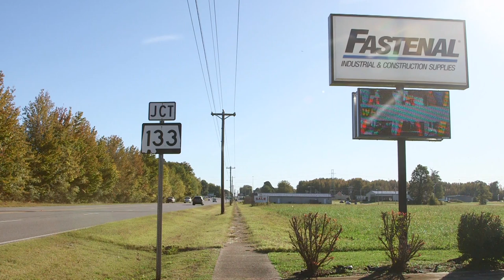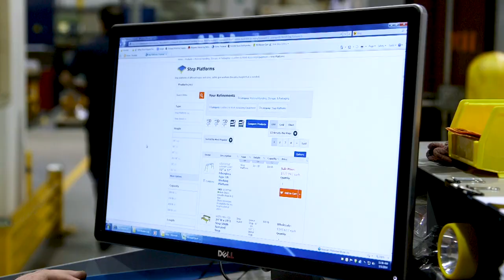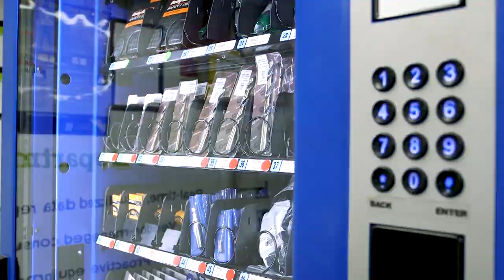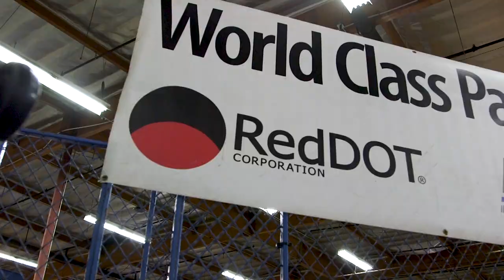Fastenal Overview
Service is our strategy. Proximity is our priority. Growth is our focus.